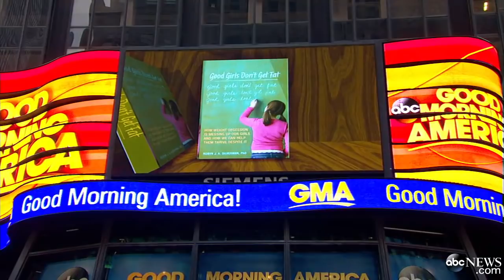'Fat Girl Scene' From 'Louie' Strikes a Chord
Women are calling the so-called "fat girl" rant by actress Sarah Baker brilliant and brutally honest.